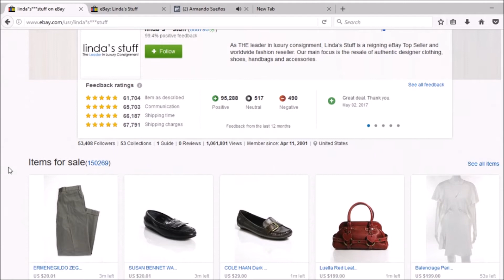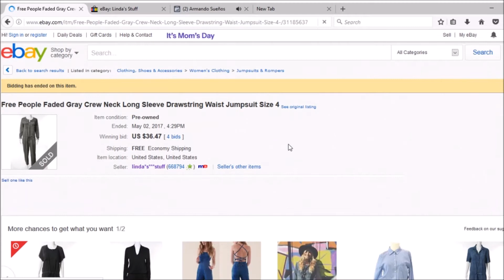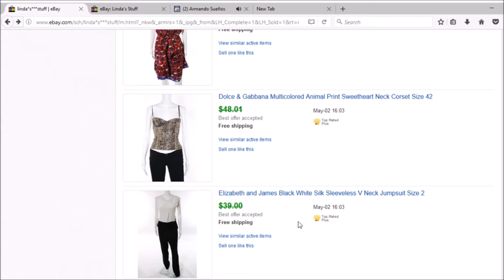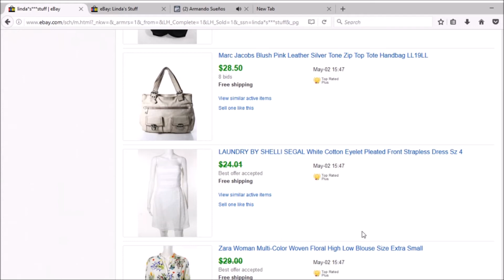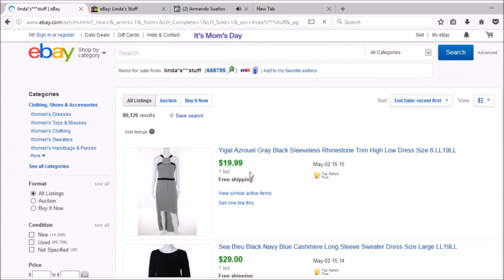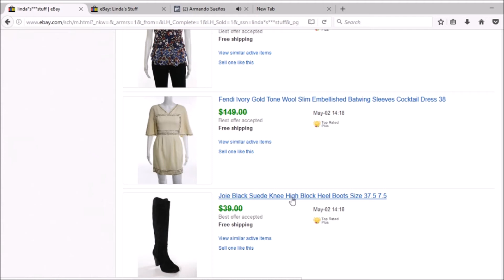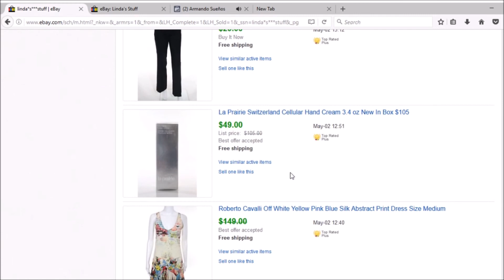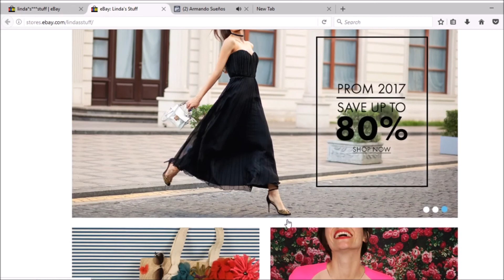Que Vender Por Internet en 2019 ✅ Como Ganar Dinero Por Internet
Siendo abogada, vió el gran potencial que tenian las ventas en ebay. con mas de 150,000 articulos listados al momento de hacer este video. Lynda's stuff, una historia de mucha inspiracion para la gente emprendedora de negocios como tu.

Este VIDEO si que les esta gustando a mis suscriptores 🤪👉 "Como Comprar en Aliexpress Correctamente ✅ 5 Extensiones de Chrome"